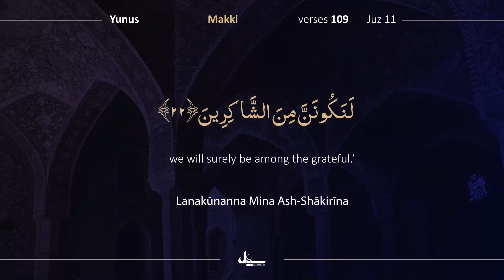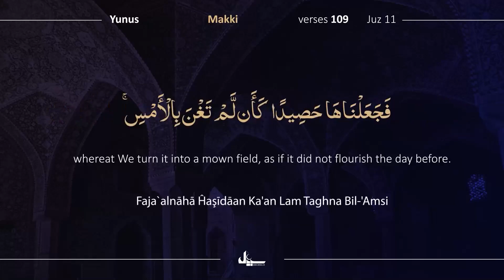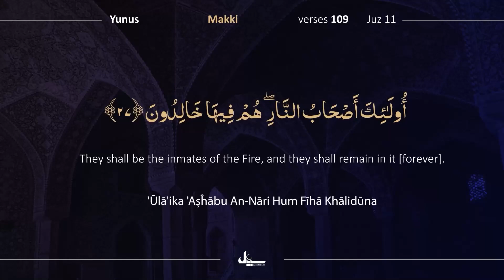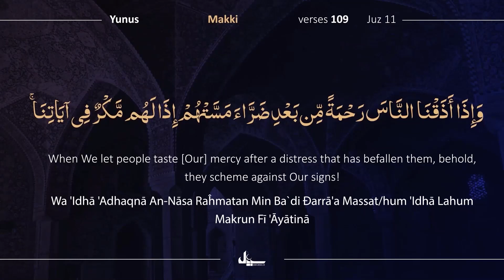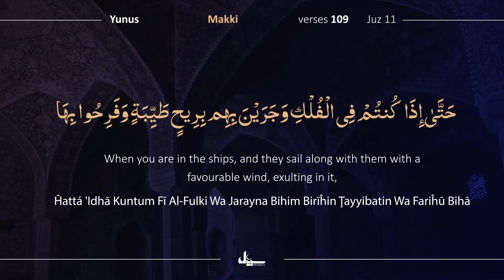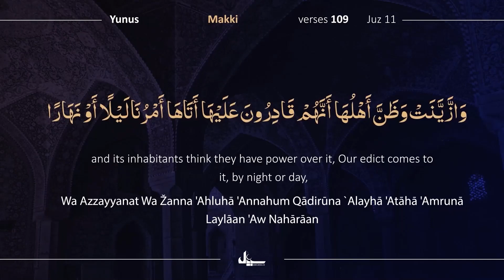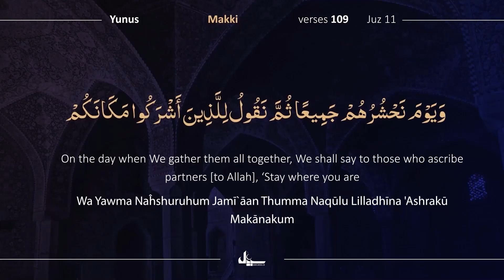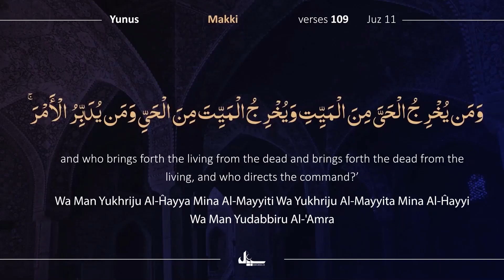Para 11/30 | 7 Min with Quran | Day 110 | Tilawat with Tarjuma | Quran Urdu Tarjuma